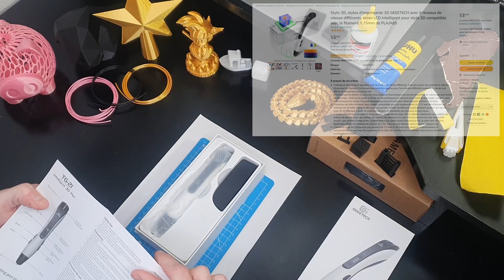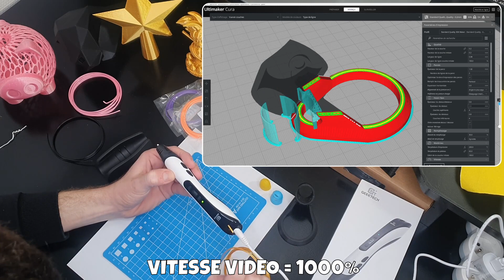Test du Stylo 3D Geeetech TG-21 [3D-VLOG #13]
Pour le 3D-VLOG #13, On fait le test du stylo 3D Geeetech TG-21 que j'ai acheté récemment pour faire des retouches ou rattraper des défauts d'impression.

▬▬▬▬▬▬▬▬▬▬▬▬▬▬ LIENS ▬▬▬▬▬▬▬▬▬▬▬▬▬▬▬▬

✔️ Stylo 3D Geeetech
✔️ Stylo 3D Sunlu

00:00 : Introduction
00:18 : Déballage du stylo 3D Geeetech TG-21
01:06 : Présentation et impression du 3DPen_Support
02:00 : Premier test de retouche
02:42 : Coffre Zelda et blabla
03:20 : Fin de la vidéo

🎵 Musique 🎵

► Titres : Beam Me Up
► Artiste : Spazz Cardigan